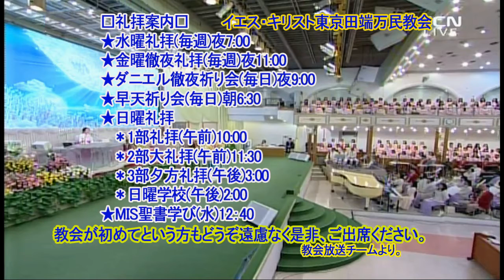Deficiencies of Body(6)manner(Rev. Jaerock Lee)2020.11.11.Wednesday Service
"Finally, brethren, whatever is true, whatever is honorable, whatever is right, whatever is pure, whatever is lovely, whatever is of good repute, if there is any excellence and if anything worthy of praise, dwell on these things. The things you have learned and received and heard and seen in me, practice these things, and the God of peace will be with you."